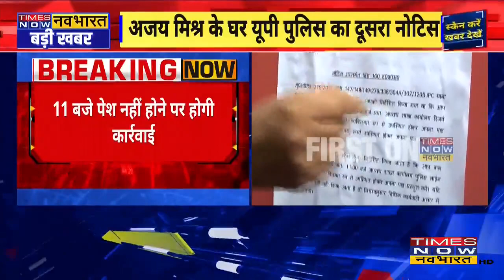Lakhimpur Case: Ashish Mishra के घर के बाहर दूसरा नोटिस चस्पा, कल 11 बजे तक होना होगा पेश!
Lakhimpur मामले में कल Ashish Mishra को समन जारी कर दिया गया | आज उन्हें कोर्ट के सामने तलब किया गया लेकिन 4 घंटे बाद भी वो पहुंचे नहीं इसपर पिता Ajay Mishra ने तबियत ख़राब होने का हवाला दिया | इसी बीच कोर्ट की सख्त टिप्पणी के बाद Ashish Mishra के घर के घर दूसरा नोटिस चस्पा कर दिया गया है | अब उन्हें कल 11 बजे तक कोर्ट के सामने पेश होने की मोहलत दी गई है |